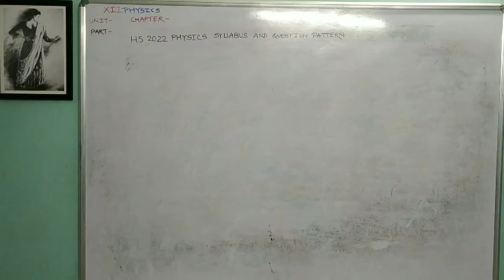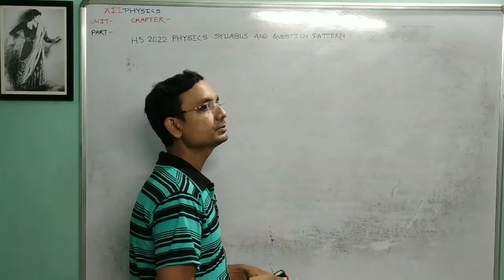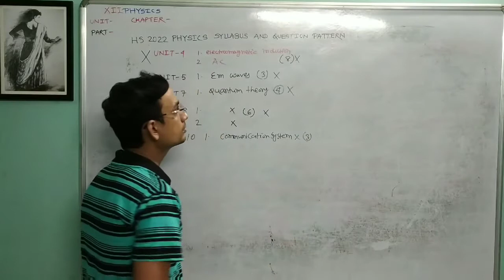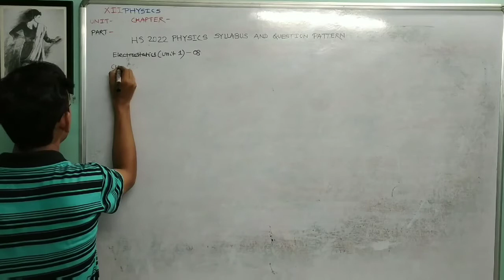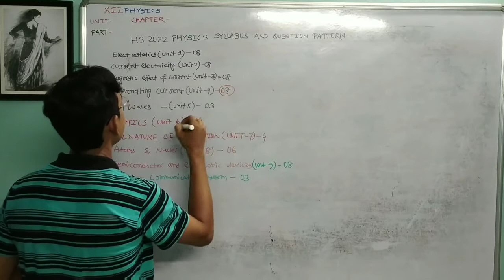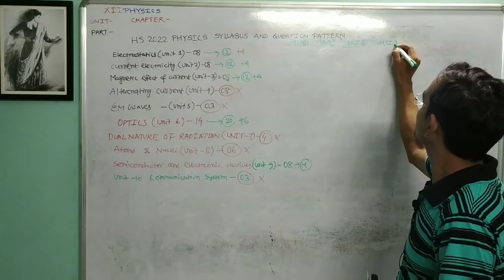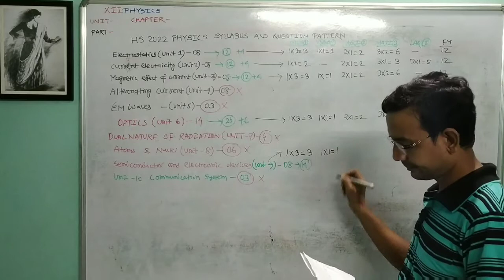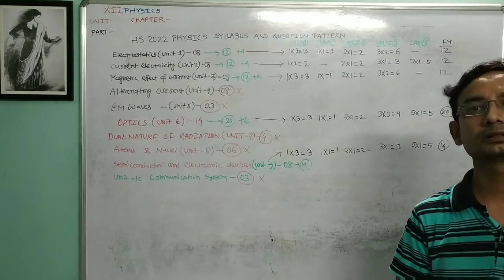HS 2022 REDUCED PHYSICS SYLLABUS, DISCARDED TOPICS & NEW QUESTION PATTERN FOR HS 2022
Discussion On Reduced Physics Syllabus & Question Pattern For Higher Secondary Examination -2022 @loveforphysics4293